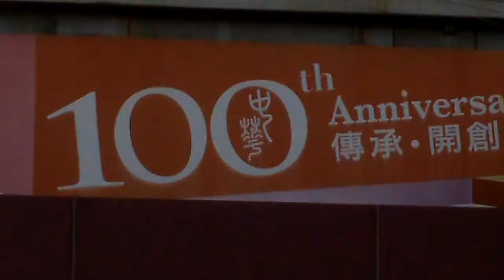( 100 週年紀念 。 ) 油麻地區的彌敦道及 ( 眾坊街 ) 交界之 ( 中華書局 ) , 原來已經有 100 年歴史 。 VID 20171127 142632